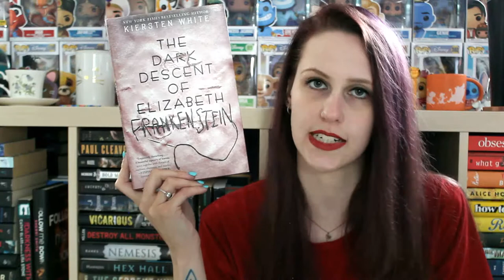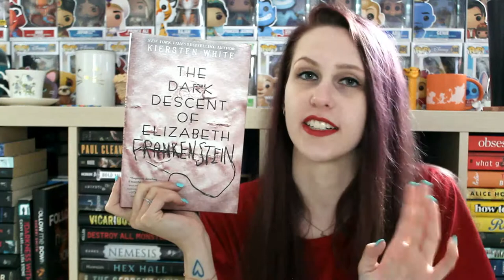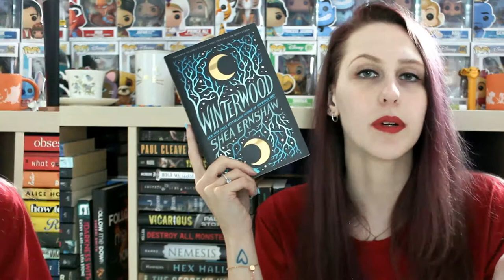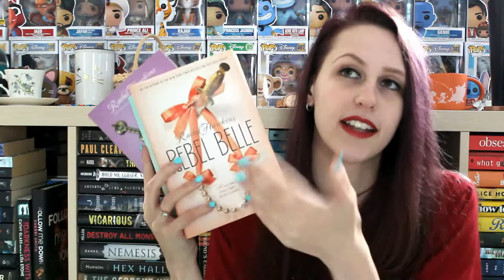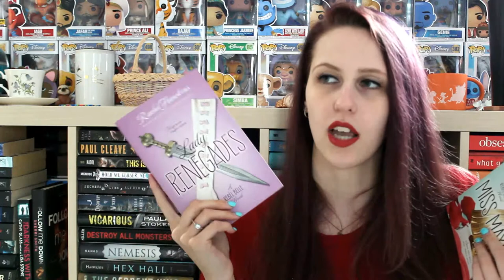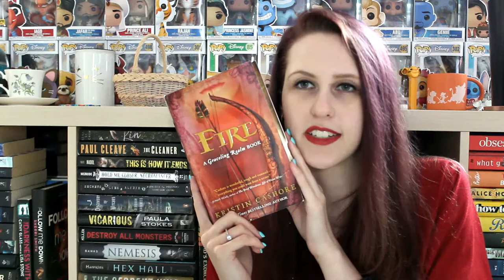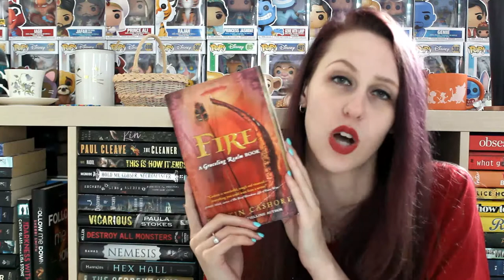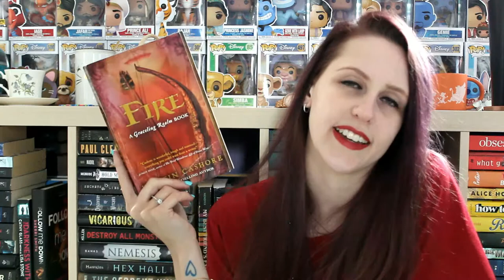APRIL WRAP-UP 2020 | PART 2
I read 26 books this month! Here are the next 9!